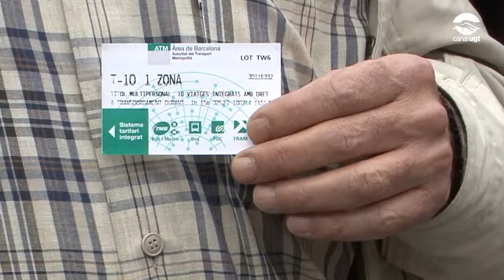La plataforma Diagonal per Tothom en contra de la reforma que vol fer el Consistori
Les entitats que conformen la plataforma Diagonal per a Tothom (l'associació de Prevenció dels Accidents de Trànsit, l'associació per a la promoció del Transport públic, Bicicleta Club de Catalunya, Catalunya Camina, CCOO, Ecologistes en Acció de Catalunya, Federació d'Associacions de veïns i veïnes de Barcelona i la Unió General de Treballadors de Catalunya), no accepten la proposta de reforma de la Diagonal que planteja l'actual consistori sense que s'hagi facilitat la participació ciutadana real, l'Ajuntament tancarà el període d'informació pública el proper dimarts 8 d'abril (consulteu